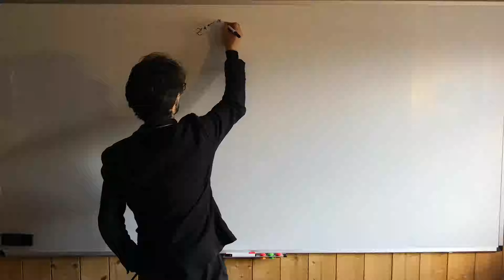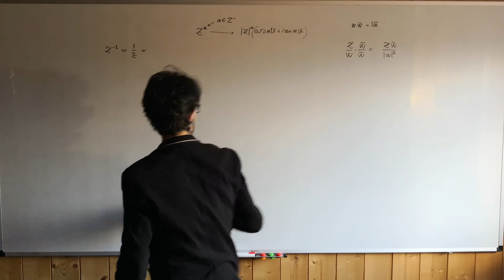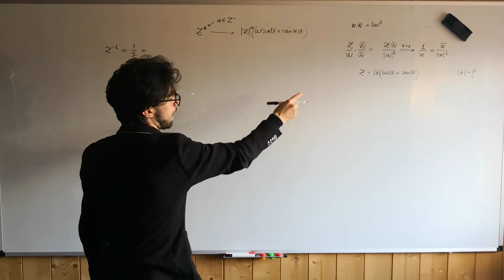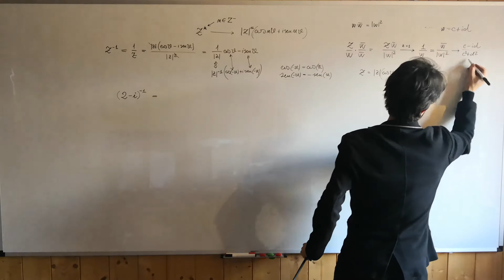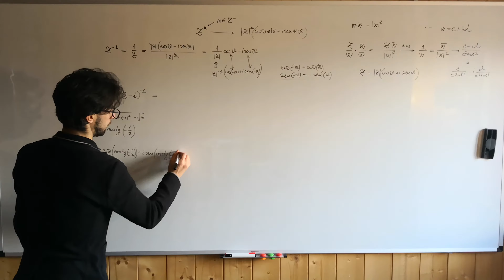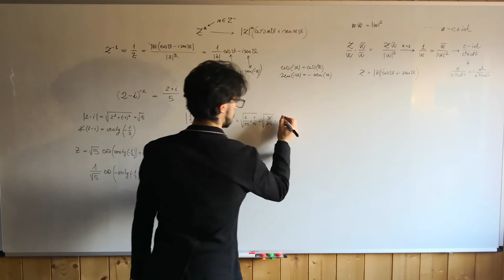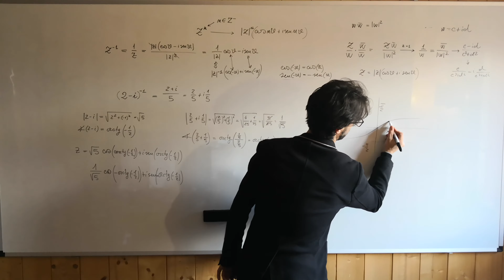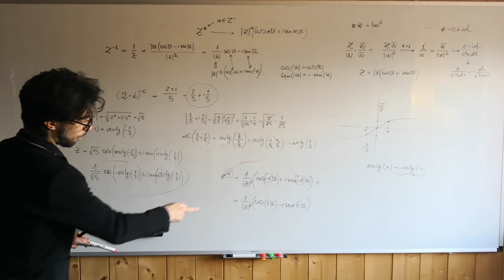Numeri Complessi - 11: Potenze ad Esponente negativo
Numeri Complessi: Potenze ad esponente negativo